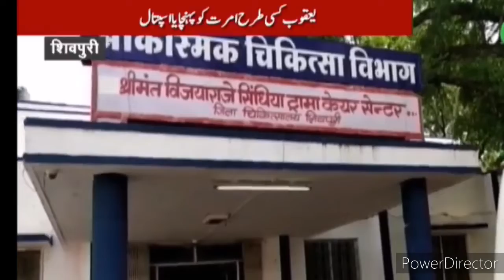याकुब और अमृत की ये कहानी आपको सुननी चाहिए।Ajit Anjum|Rahul Gandhi|Priyanka Gandhi|Ravish kumar